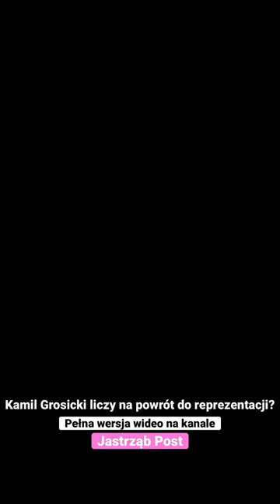Kamil Grosicki liczy na powrót do reprezentacji?